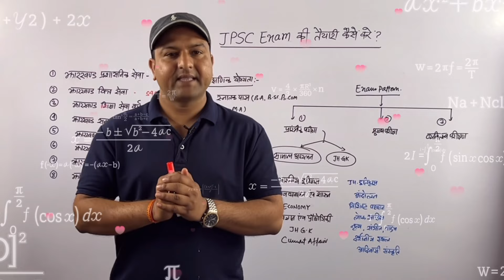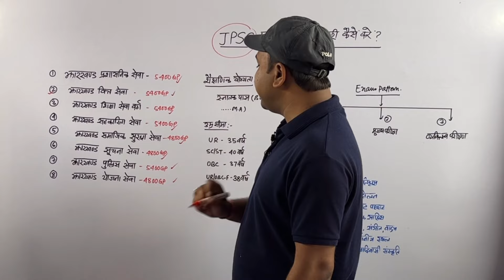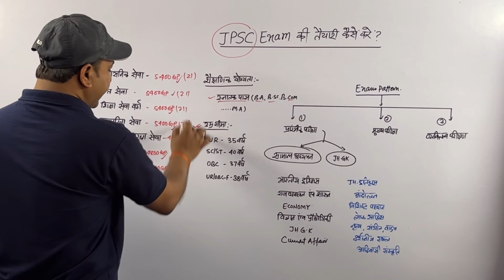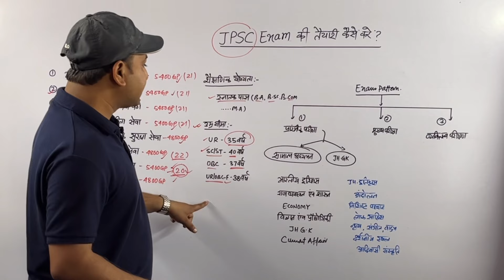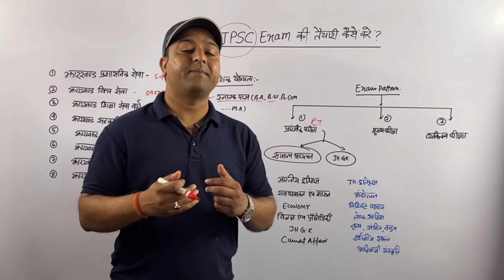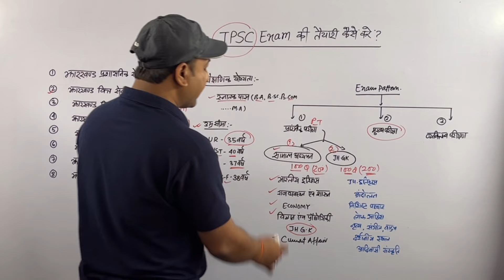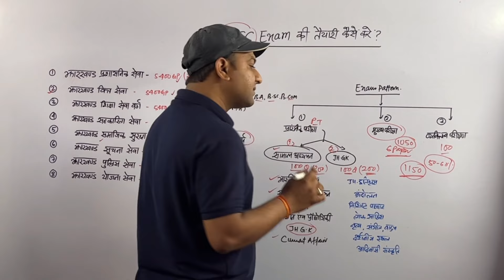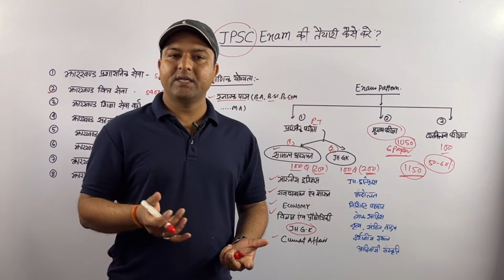JPSC Exam की तैयारी कैसे करें? JPSC post l salary l Exam pattern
इस video में JPSC Exam की तैयारी कैसे करें के बारे में जानकारी दी गई है। जिसमे JPSC के post , Exam pattern, के बारे मे भी बताया गया है।